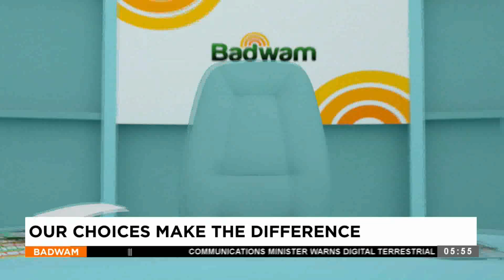Badwam Nkuranhyensem on Adom TV (12-12-23)